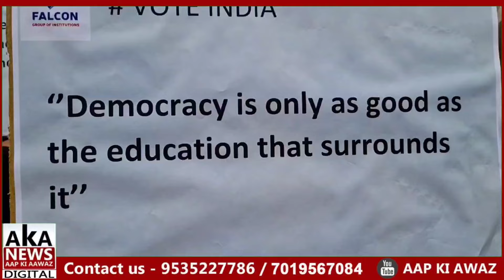VOTE INDIA"* | Masajid Federation and Falcon Institutions Collaborate for Voting Awareness Campaign